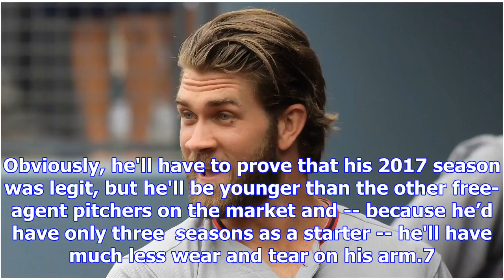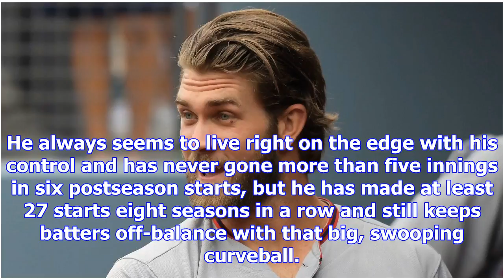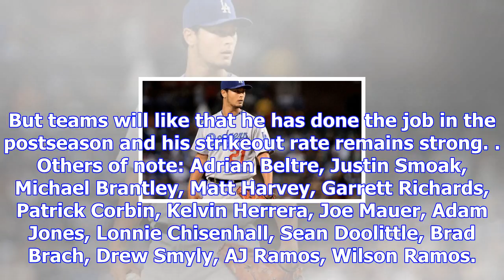Looking ahead to baseball's 2018-19 free-agent bonanza - sweetspot- espn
8:14 AM ETWhy write about the current class of free agents? Because who is available next offseason ...